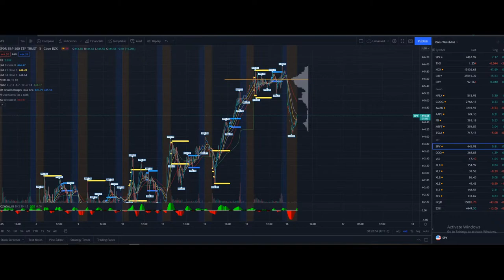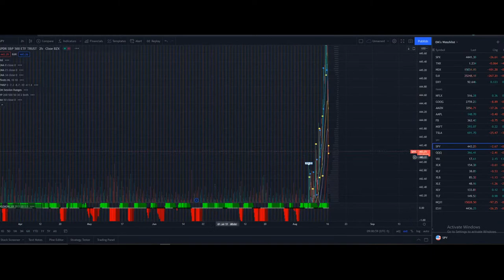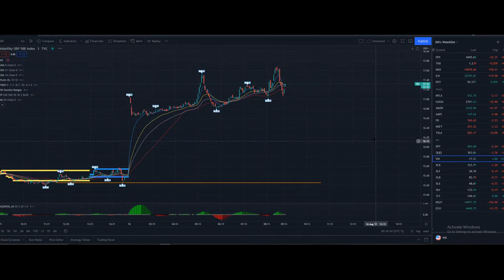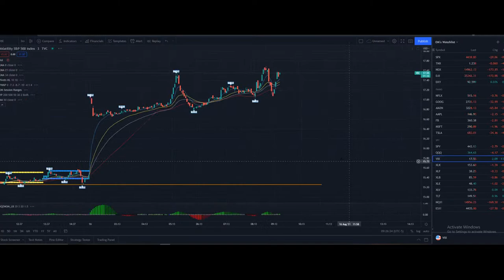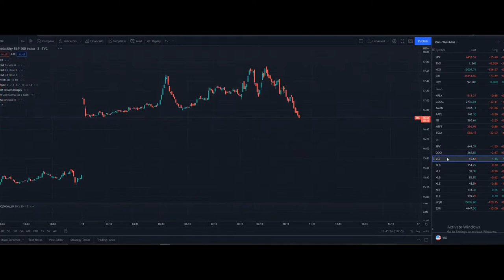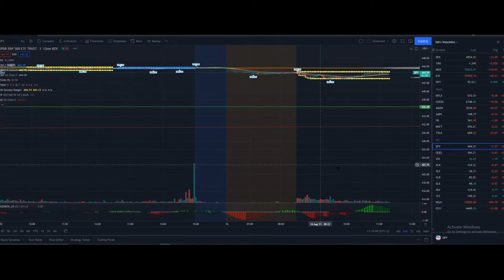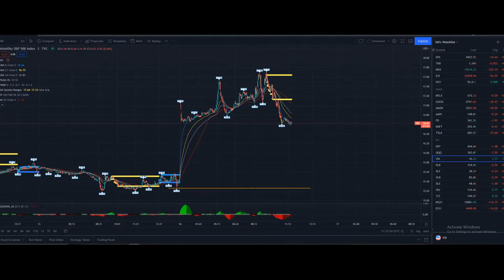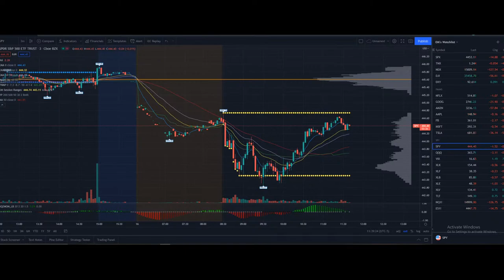LIVE Options Trading - SPY/QQQ/SPX - August 16, 2021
STOCKS, FAANG, SPY 💎

SPY: Analysis & Price Predictions, alongside live trades called on Discord (free)!

Here at OptionsMillionaire, we trade SPY options for consistent and constant profits.

Support the server and the streams!